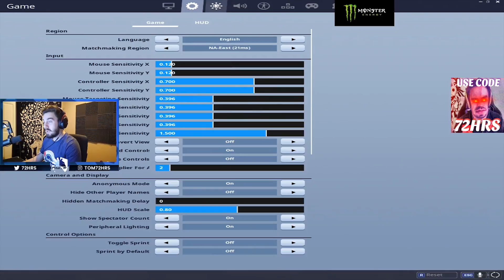Playing The Pop-Up Cup with a Controller ? | Stream Highlights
In Todays Stream highlights 72hrs hits some crazy shots on controller and gets frustrated over "stream snipers" !!!